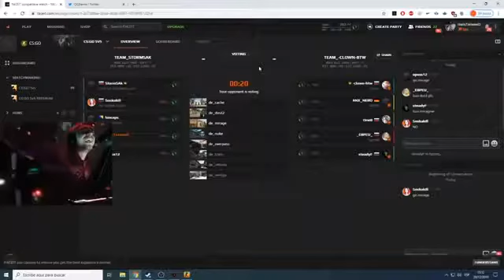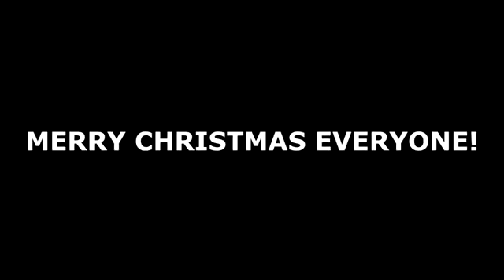TENSE AWAITS CHRISTMAS 2019